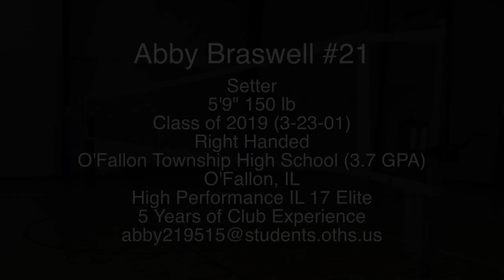Abby Braswell - Setter - Class of 2019 - Volleyball Game Video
Abby Braswell Game Video
Setter #21
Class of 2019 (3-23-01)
5' 9''  150 lb
Right Handed
O'Fallon Township High School (3.7 GPA)
O'Fallon, IL
High Performance IL 17 Elite
5 Years of Club Experience
Sophomore Year - MVP (O'Fallon)
Junior Year - 3rd Team All-Conference
Academic All-Conference